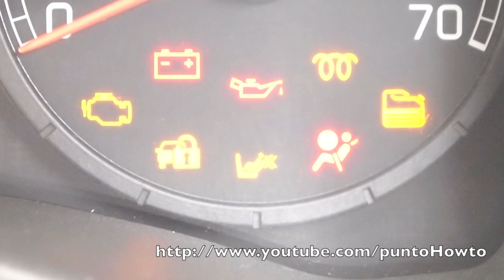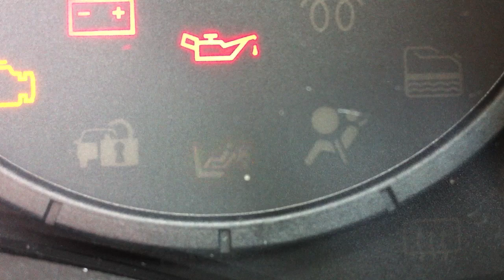Fiat Punto II Airbag isolation switch fault and its fix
This video details the fix for repairing a well known fault with the airbag isolation switch and reoccurring warning light.

This wiring loom fix can only be obtained from a Fiat dealership